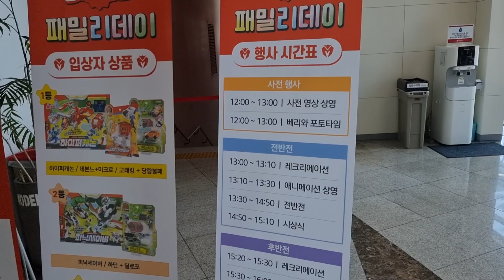헬로카봇 붐바 파워붐바 스크류붐바 하이퍼캅스 메카드볼 레드론 샤투스 트릭스터 테일드래곤 블리츠 포스펀처 안시 캐논토로 캐논투바이트 로크 신제품 최초공개!!?? 행사장 가는길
브라보키즈 패밀리데이 이벤트 행사 당첨되서 다녀왔습니다.
신제품 전시가 있어 빠르게 보여드리고 싶어 촬영해왔습니다.^^;
브이로그 비스무리하게 만들고 싶었지만 힘드네요..ㅎㅎㅎ
재미나게 봐주시고 제품 출시되면 상세 리뷰 진행할테니 기다려주세요~